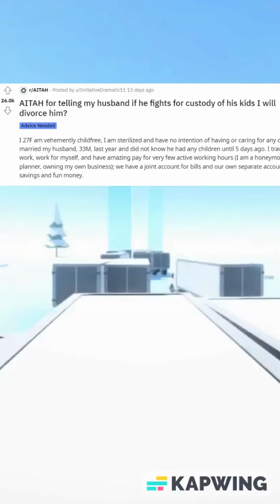AITAH for telling my husband if he fights for custody of his kids I will divorce him? (r/AITA)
Wife on the warpath! My husband wants custody of his kids, but I have one rule: him or them. Witness the fiery showdown as I draw the line in the sand. Was my ultimatum fair or a dealbreaker? Click to watch this intense family drama unfold!